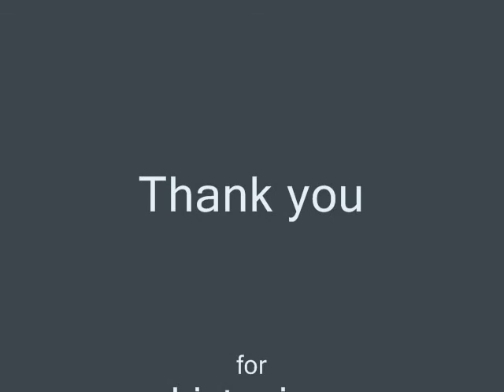Copy of remember when it rained